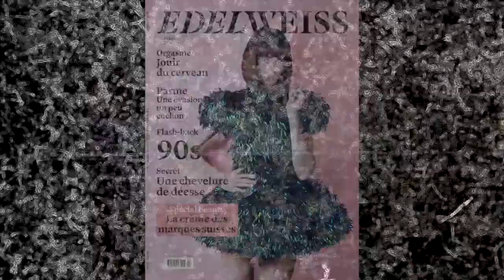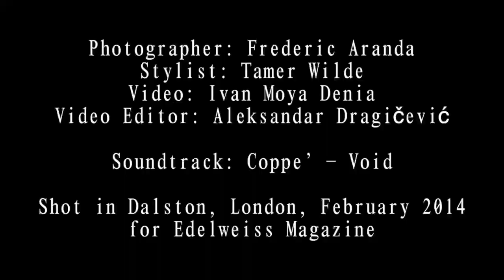'Sorcières d'Eastwick' Frederic Aranda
Edelweiss Magazine cover story by Frederic Aranda

Styling Tamer Wilde, Production Ivan Moya Denia, hair Jordan Brumant and Ryan Thomas Philip Wilkes and makeup Louise Dartford.

Models: Ellie Hook, Johanna Londinium, Monica Chong, Pelin Pelin, Tia Simon-Campbell, Coco Ekeocha and Kyoko Yano.

Set design Tony Hornecker

Video Ivan Moya Denia, editing Aleksandar Dragicevic. Music by Coppe' - Void